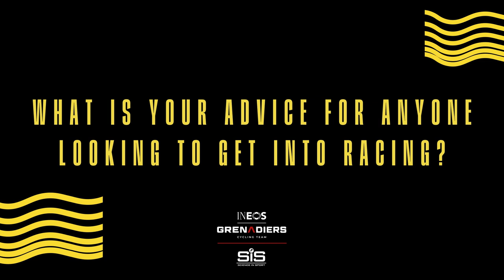INEOS Grenadiers Dylan van Baarle & Kim Heiduk - Head To Head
Ahead of the TDF 2022, INEOS Grenadiers' Dylan van Baarle & Kim Heiduk talk about Darts, their favourite SiS product, the Team Captain plus much, much more...